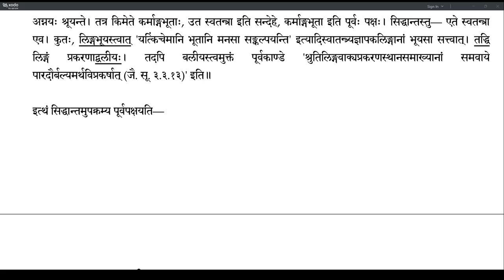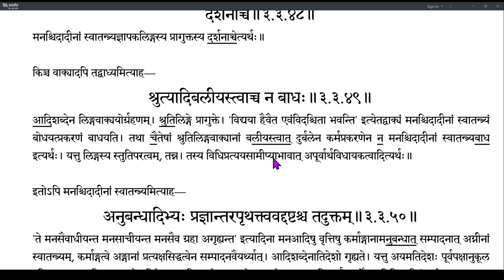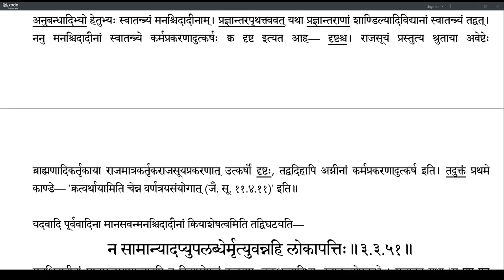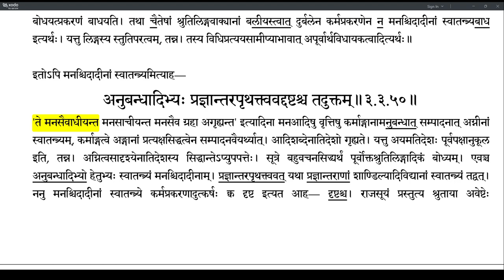Brahmatattvaprakashika 141 (3.3.45-3.3.50)